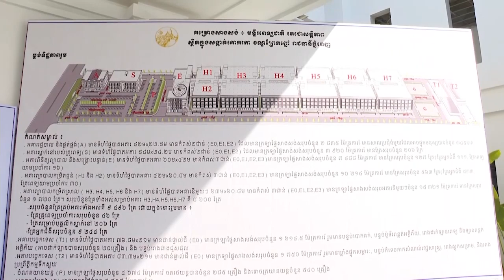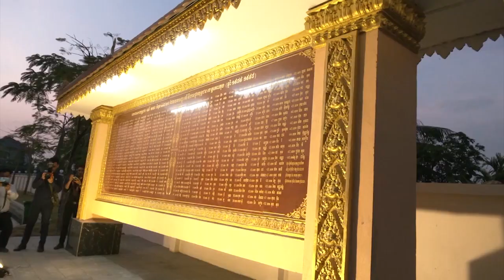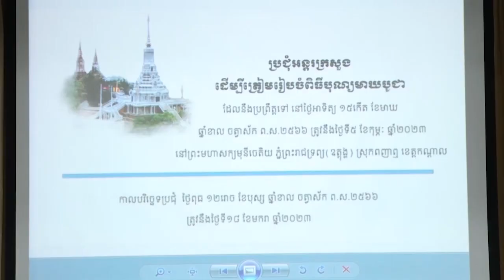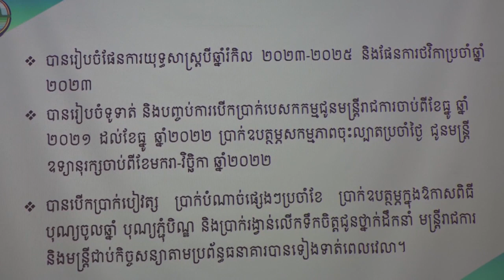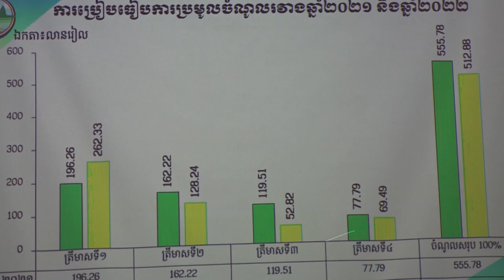១៩_០១_២០២៣_ព័ត៌មានជាភាសាបារាំង